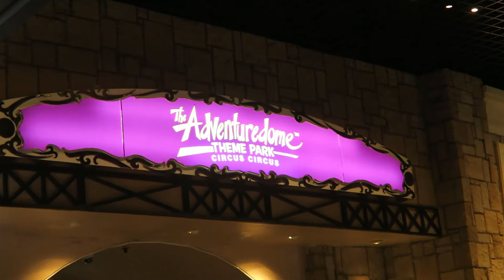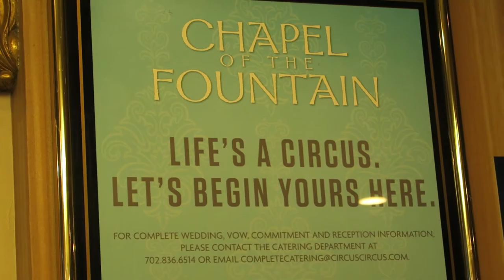Las Vegas family trip - activities.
The Adventure dome was a hit - especially the roller skating.